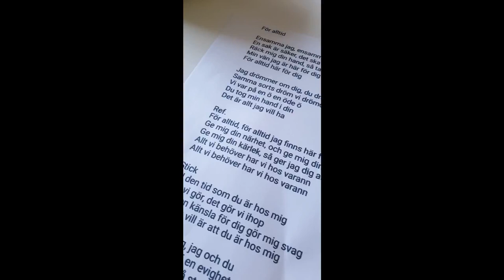För alltid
Sång, text och musik Roland Nilsson
inspelad Mars 2020 i El gringo studio Vitsand